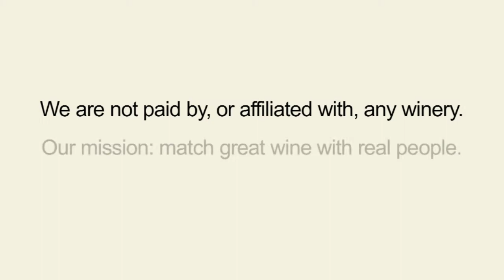Bella Sera Pinot Grigio 2009 - Two Thumbs Up Wine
ThumbsUpWine.com:  We had to comb through dozens of pinot grigios before we found one that over delivers - and that was the Bella Sera Pinot Grigio 2009.